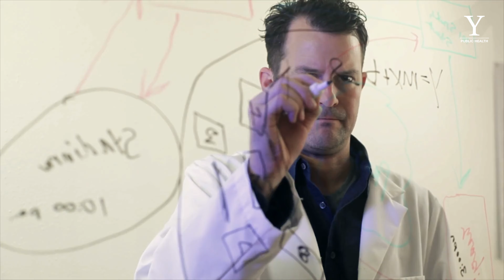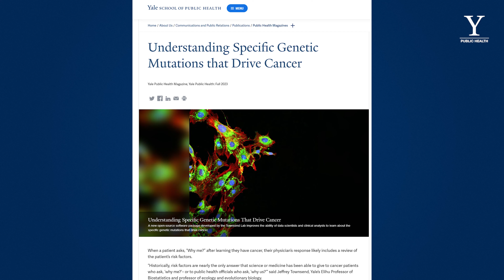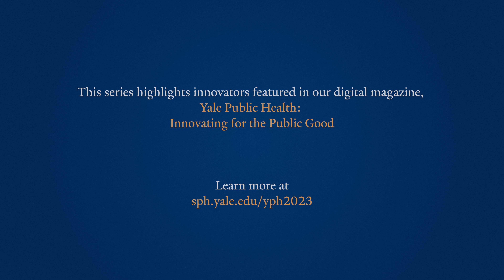Public Health Innovators: Jeffrey Townsend on What Causes Cancer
Cancer patients often want to know, "Why did I get cancer?"

"Just recently, we've been able to answer that question by doing tumor sequencing," says Jeffrey Townsend, Yale’s Elihu Professor of Biostatistics and professor of ecology and evolutionary biology. "And it's the kind of innovation that hopefully will be helpful in improving public health by being able to tell people why they're getting ill... and for having those people pass that information on to those they love so that they can better understand what they can do to prevent the same ills from affecting them."

The innovation also has the potential to help us understand cancer hotspots, where individuals get cancer at higher rates.

Learn more about this public health innovation and many more through our digital magazine, Yale Public Health: Innovating for the Public Good at sph.yale.edu/YPH2023.